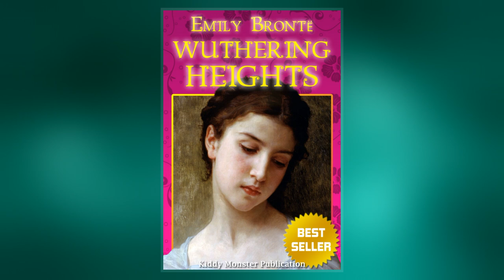Emily Brontë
Emily Jane Brontë  was an English novelist and poet who is best known for her only novel, Wuthering Heights, now considered a classic of English literature. She also published a book of poetry with her sisters Charlotte and Anne titled Poems by Currer, Ellis and Acton Bell with her own poems finding regard as poetic genius. Emily was the second-youngest of the four surviving Brontë siblings, between the youngest Anne and her brother Branwell. She published under the pen name Ellis Bell.